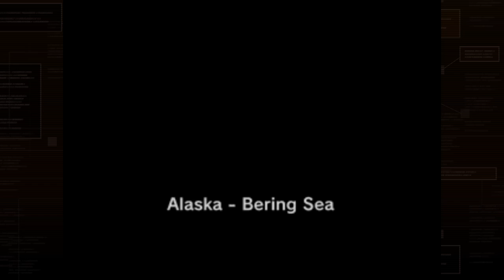Metal Gear Solid blind {1}, I suck at having a brain!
Yes I am that stupid!